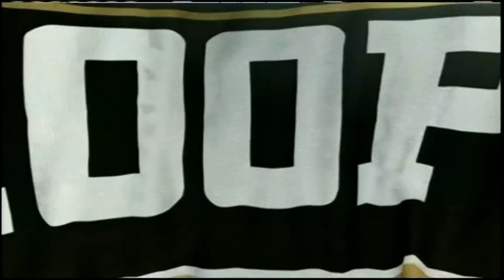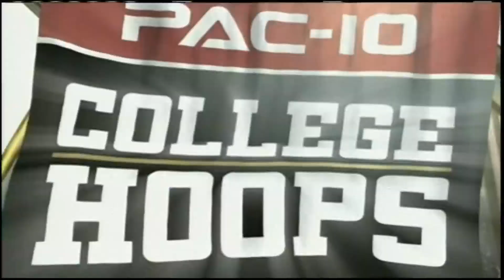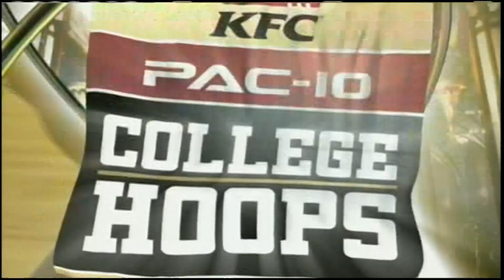Men's Basketball: UW vs Oregon, 02/14/09